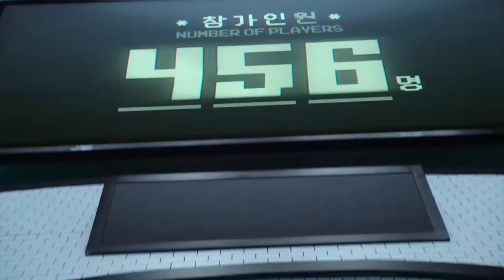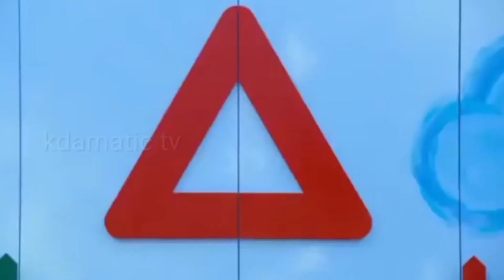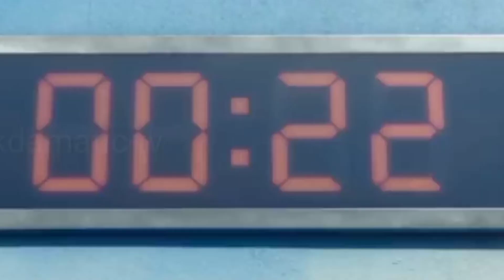squid game tamil remix|| surviva🏃🏾‍♀